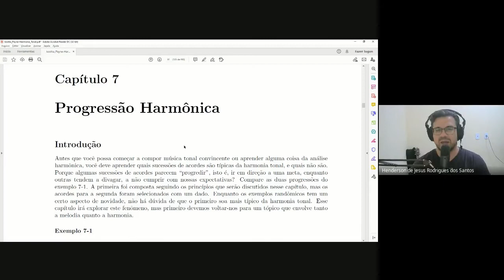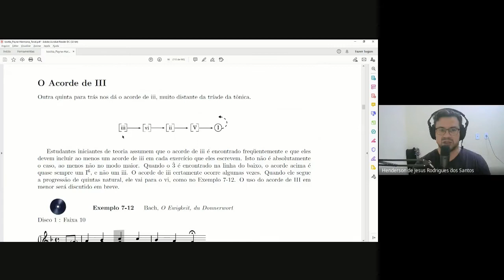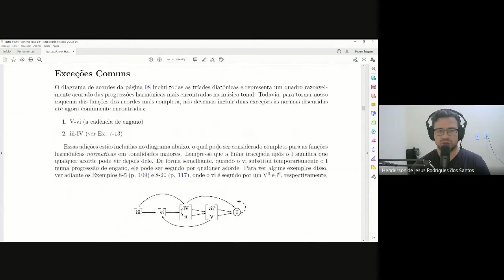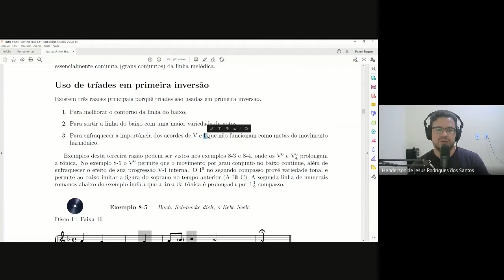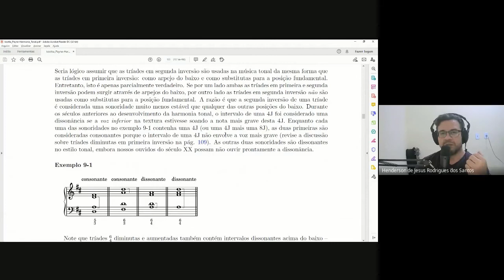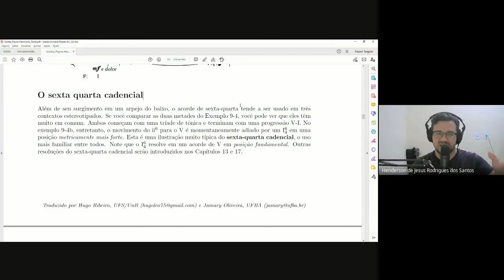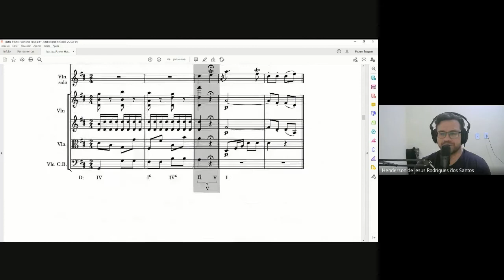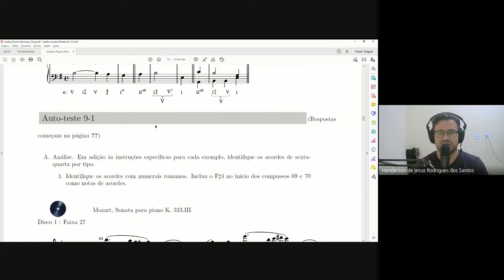Revisão Harmonia Tonal Progressão harmônica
Neste vídeo Continuaremos nossa revisão dos conteúdos de harmonia tonal. Falaremos sobre como construir boas Progressões Harmônicas